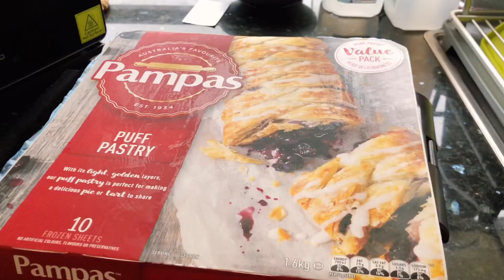พาย 🥧ใส้ปลาแซลมอน (Salmon pie)ทำง่ายๆ อร่อยด้วย